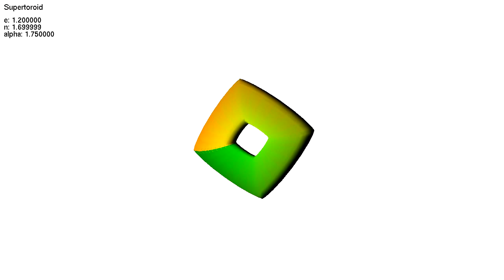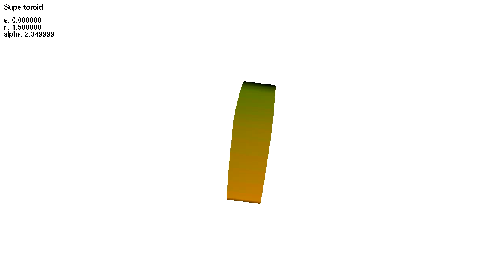Supertoroids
Visualization of supertoroids under varying parameters.